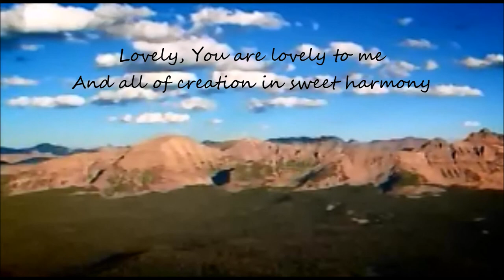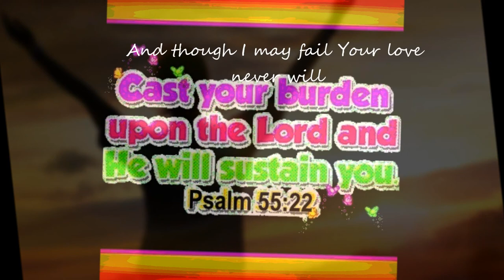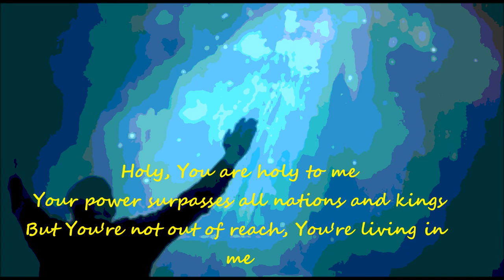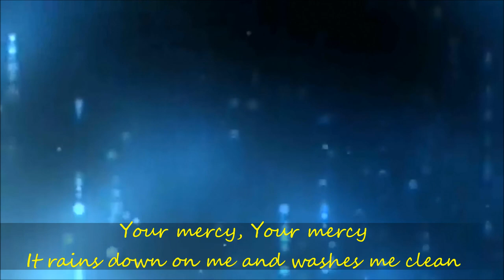Alleluia - Matt McCoy ft. & Lindsay McCaul